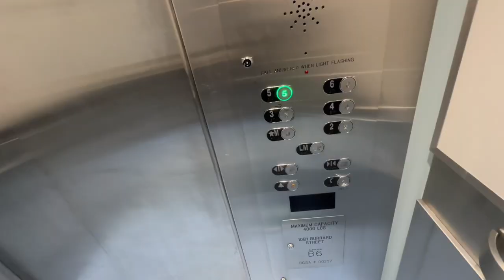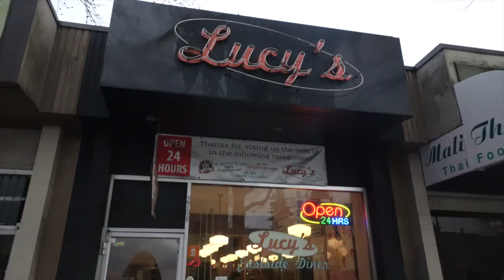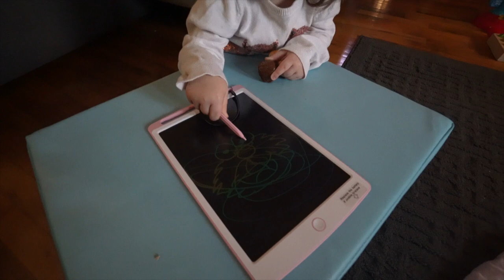CHRISTMAS MORNING - FAMILY GIFT OPENING